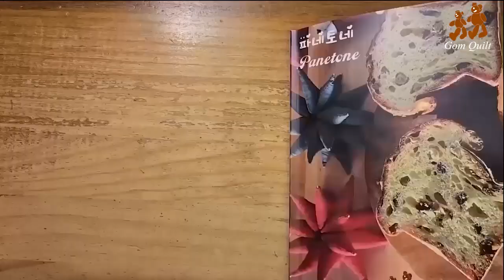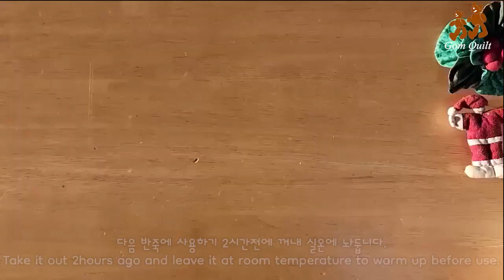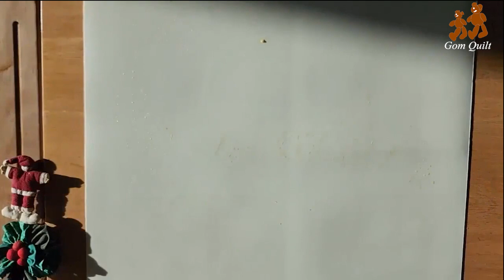곰퀼트의 건강한 빵~빵~ #11. 파네토네 Panettone만들기 ***How to make Panettone***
#11. 파네토네 Panettone 만들기 Making Panettone

*이번엔 이탈리아의 대표빵 Panettone를 만들어 보겠습니다.
 파네토네는 3일간의 발효를 통해서 만들어지는 정성과 시간이 많이 들어가는 빵 인만큼 맛도   풍미도 아주 좋습니다.1600년경 이탈리아 밀라노지방에서  Toni라는 제빵사가 사랑하는
 여인을 위하여 처음 개발한 빵으로 토니의 빵 Pan de Toni이라는 뜻에서 유래했다고
 합니다. 파네는 빵, 토네는 달다라는 뜻이라고 합니다.
*160℃ / 50분
* Ingredient :재료 *
Biga starter 밑반죽
    60g water  물(20~25℃)
    0.45g yeast 드라이이스트
    90g bread flour 강력분
1차반죽 #1.Dough
    175g water 물(20~25℃)
     54g egg yolks 노른자
     80g sugar 설탕
     50g plain yogurt 플레인요거트
    350g bread flour 강력분
     all  biga starter 밑반죽전부
     75g unsalted butter 무염버터
말린과일 절이기Dried fruit
     50g orange peel 오렌지필
     50g lemon peel 레몬필
     50g raisin 건포도
     50g green raisin 초록건포도
    100g dried apricot 말린살구
    1cup red wine 적포도주
2차반죽 #2.Dough
      70g bread flour 강력분
      75g sugar 설탕
       5g cinnamon powder 계피가루
       5g salt 소금
       All #1.dough 1차반죽 모두
       1tsp vanilla syrup 바닐라시럽
        3g  honey 꿀
      108g   egg yolk 노른자
      110g   unsalted butter 무염버터
        1개   orange zest
        1개   lemon zest